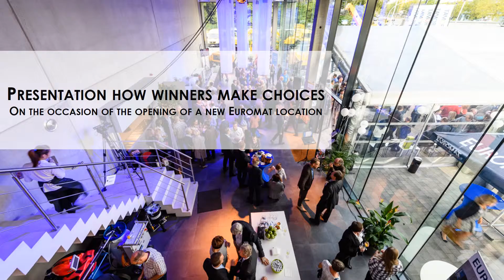Presentation How winners make choices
Presentation How winners make choices on the occasion of the opening of a new Euromat location